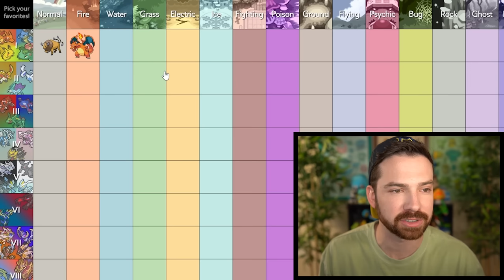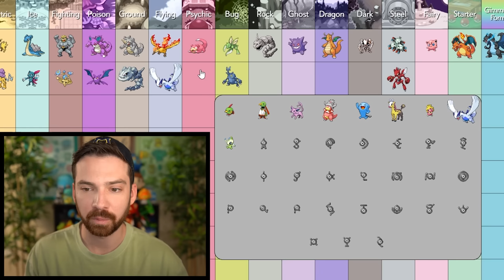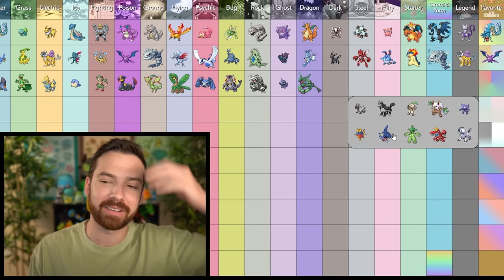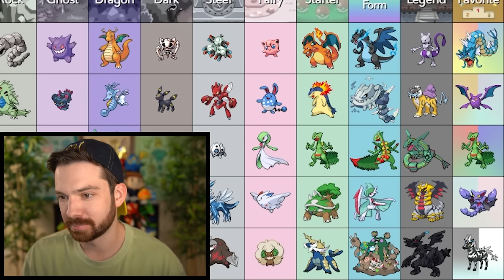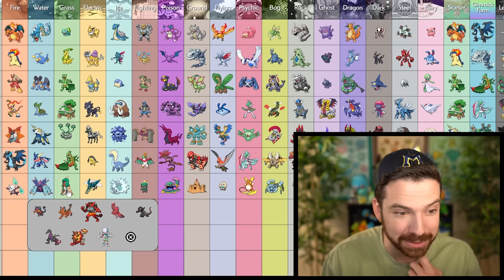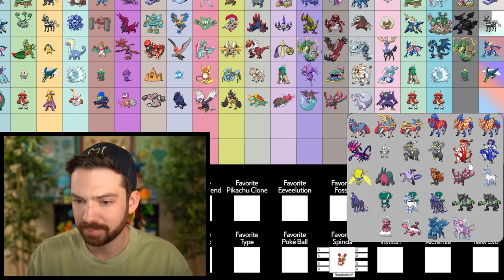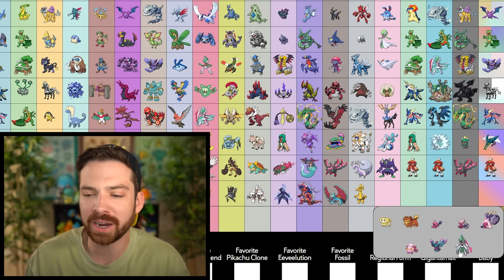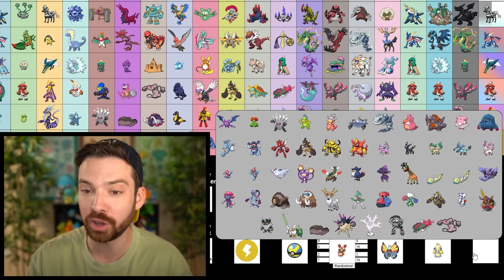Literally All of My Favorite Pokémon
I select basically all of my favorite Pokemon (you can do the same